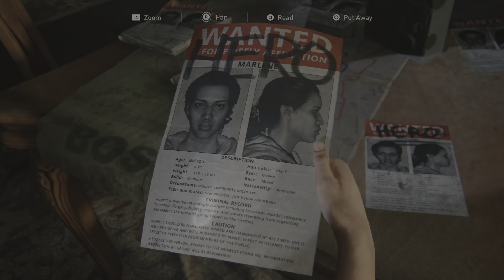Finally some backstory | The Last of Us Left Behind #1